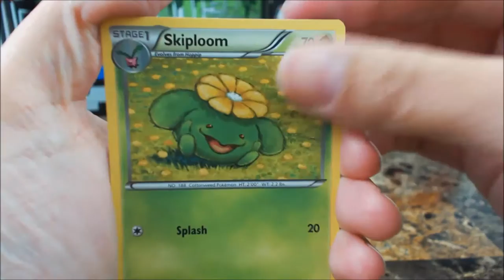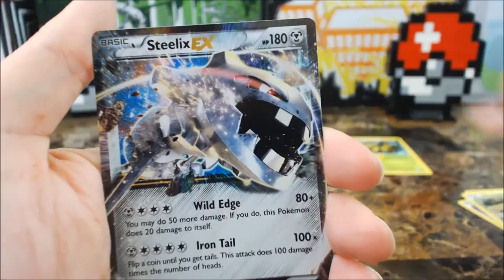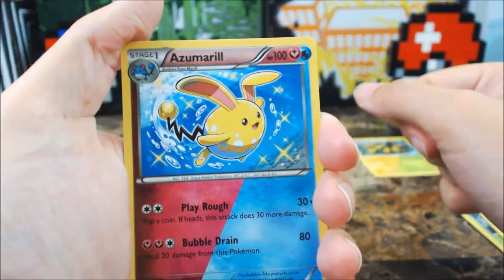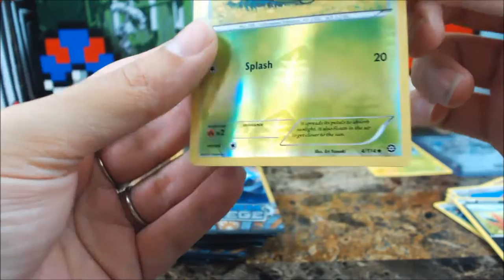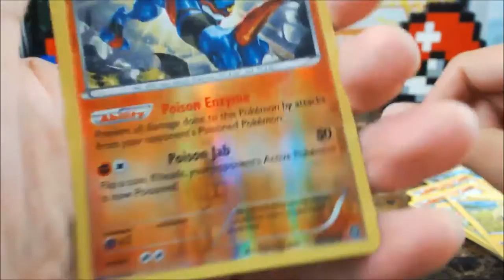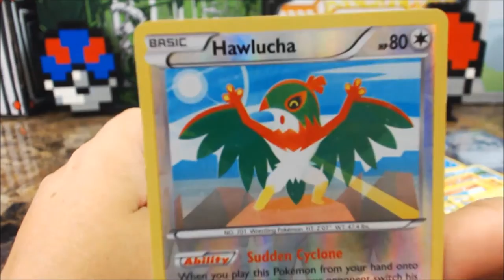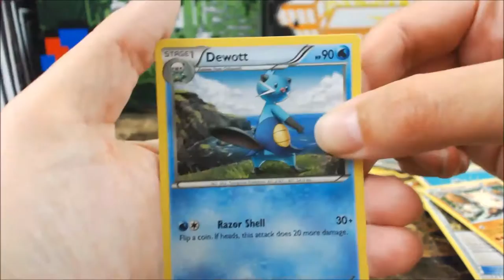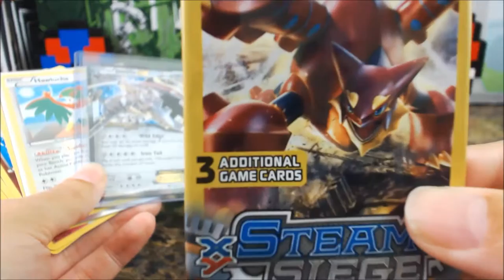Pokemon - 45 1$ packs of Steam siege, battling 15 each! part 1/3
We are doing a 3 part series of the new Steam Siege Dollar Tree packs! Jessie is up first, following after is Aiden, and Chris will be last!